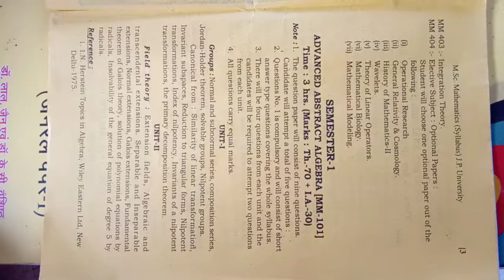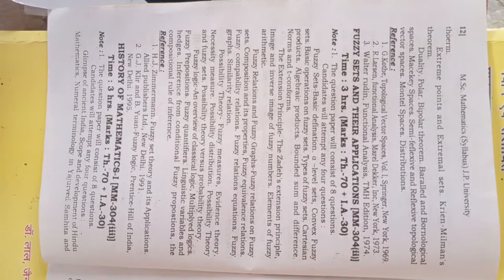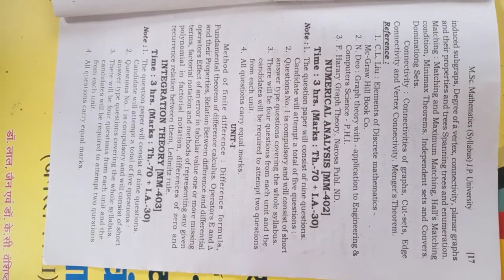M.Sc. mathematics syllabus j.p. University chhapra